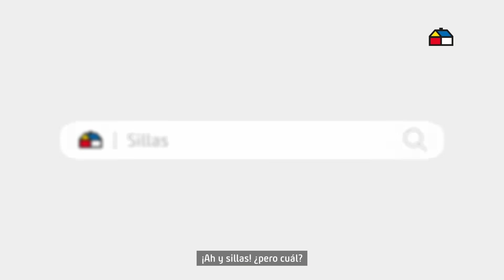¡Que no le falte nada a tu espacio perfecto!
Boho, industrial, clásico, vintage.. ¡En Sodimac tenemos todos los estilos! haz de espacio, el mejor lugar del mundo.